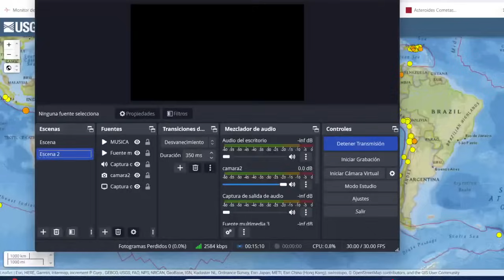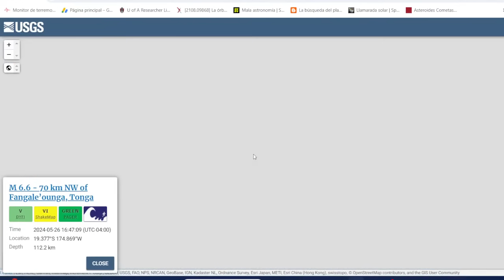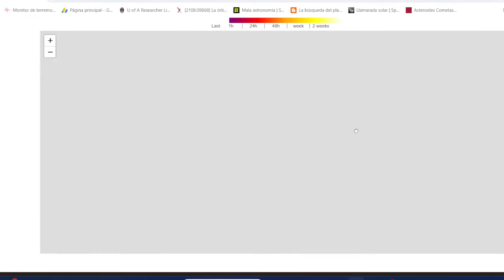ANOMALÍA MAGNÉTICA PREOCUPA A LA NASA / MILLONES EVACUANDO HAY PERSONAS SIN VIDA / TIEMBLA 6.6